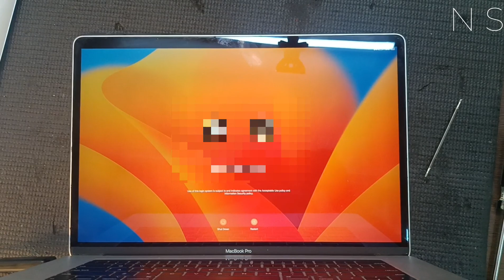Macbook Pro (A1990) Liquid Damage Repair Done 👍✅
Macbook Pro Logic Board Repair
Macbook Pro A1990 Motherboard Repair
Macbook Pro Repair
Macbook Repair In Mumbai Borivali East
Macbook Repair in Mumbai

All Types Of MacBook Repair Service

from Mumbai Borivali East